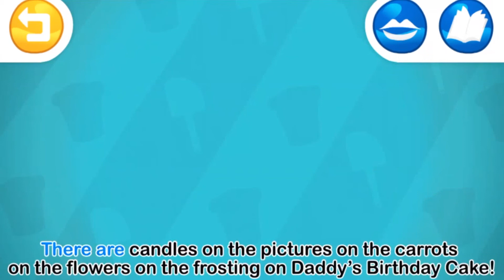INTERACTIVE KIDS STORY - BAMBA BOOKS GAME APP - MOST AWSOME BIRTHDAY CAKE FOR DADDY'S BIRTHDAY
This video is a kids app review of Bamba Books - Read and sing-along to interactive stories. This game app is designed by Mezmedia.

Today we are watching and playing on a complex educational game app called: Bamba Books - Read and sing-along to interactive stories. This game app is designed by Mezmedia.
Kids learn through play with Bamba!
Bamba Books is a fun, activity-filled interactive game app full of story books.
Today we will tell a nice kids story about Daddy's Birthday.  We will make the most wonderful Birthday cake!
We will help out our characters , tap on the objects, hear specific sounds, match, drag and arrange items. Kids also have the opportunity to learn reading.
This game app/video is designed for kids ages 5 and under.
See you soon everyone! Bye!

Go go Thomas The Tank Engine Train - Top Best Apps For Kids - Thomas The Steam Engine

Here's how Games are called in other languages: Gry,